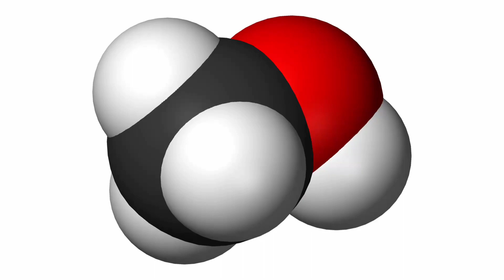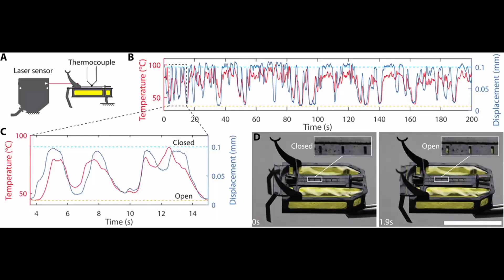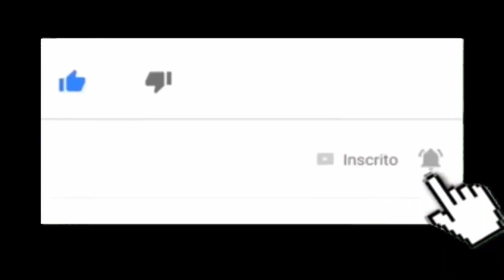MINÚSCULO, MOVIDO A METANOL E PODE SALVAR VIDAS NO FUTURO !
Os robôs geralmente são alimentados por baterias e tomadas.

Mas o RoBeetle é um pouco diferente.

Este microbot do tamanho de um inseto, pesando menos de 1 grama, funciona com metanol, um tipo de álcool comumente encontrado em solventes e anticongelantes.

Os combustíveis líquidos como o metanol retêm mais energia por unidade de volume do que as baterias, especialmente em pequena escala.

Isso significa que micro-robôs movidos a metanol não requerem uma fonte de energia externa adicional, como fios ou campos eletromagnéticos.

 Eles poderiam, teoricamente, se mover com mais autonomia do que seus parentes movidos a eletricidade, mantendo seu tamanho minúsculo.

Em um novo estudo, os pesquisadores desenvolveram pequenos músculos artificiais que podem se contrair e relaxar - exatamente como os reais. O sistema utiliza fios de liga de níquel-titânio cobertos por um pó de platina, que acelera a queima do vapor de metanol.

 Isso produz calor, o que faz com que os fios nas pernas do robô encurtem e, após o resfriamento, se estenda novamente, conduzindo o movimento do RoBeetle.

O RoBeetle pode transportar objetos até 2,6 vezes seu próprio peso, relata a equipe de desenvolvedores na Science Robotics.

 Ele pode carregar 95 miligramas adicionais de combustível, o que poderia alimentar o robô por até 2 horas.

 Ele também é capaz de subir encostas e navegar em superfícies com todos os tipos de texturas diferentes, incluindo vidro.

Os cientistas agora precisam descobrir como reabastecer o robô para mantê-lo continuamente ligado por períodos mais longos.

 Se eles pudessem programar o RoBeetle para se comunicar com seu operador humano, os microbots movidos a metanol poderiam um dia atuar como polinizadores artificiais ou auxiliar em cirurgias complexas